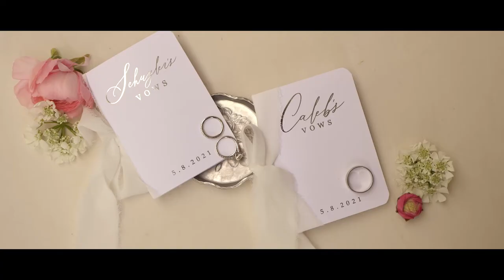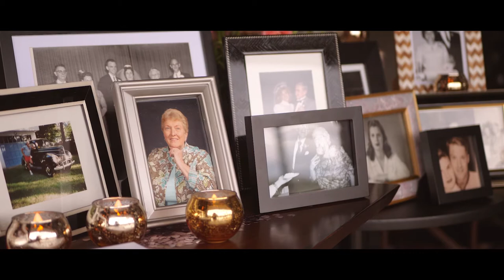Sky + Caleb Highlight | May 8, 2021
This beautiful couple had a magical day at Stella New Hope, full of love, passion and even rainbows. Congratulations to the new Mr + Mrs MacMain.